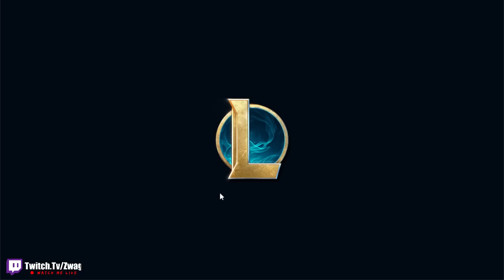The Absolute BEST Full AP Thresh Game You Will Ever Witness (ONE HOOK = ONE KILL)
League of Legends season 13 Thresh Gameplay!